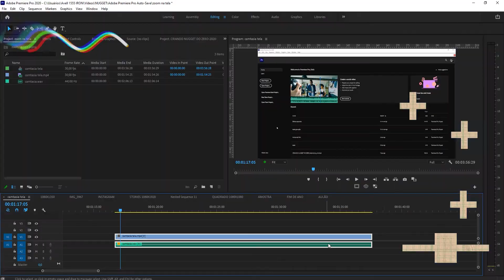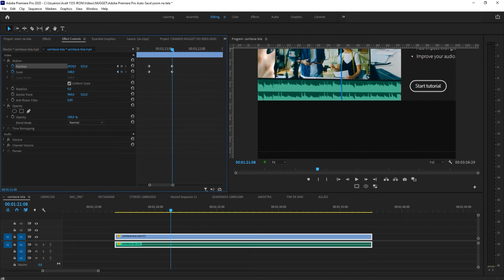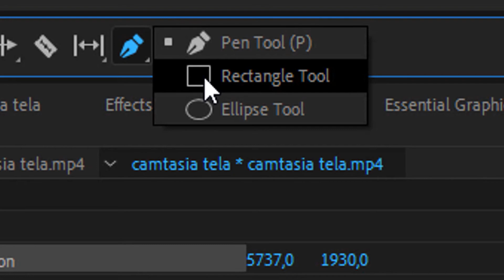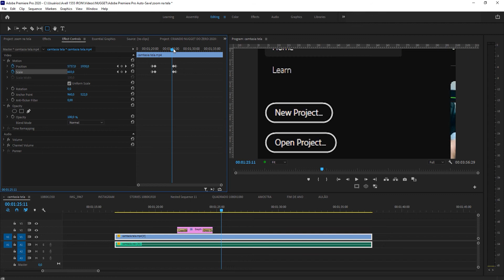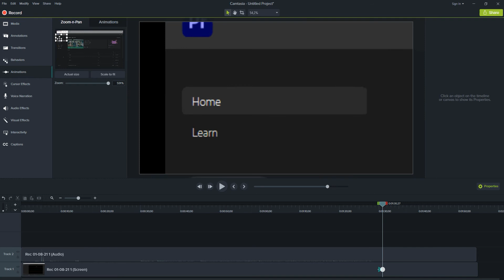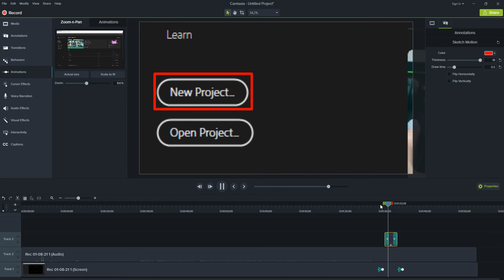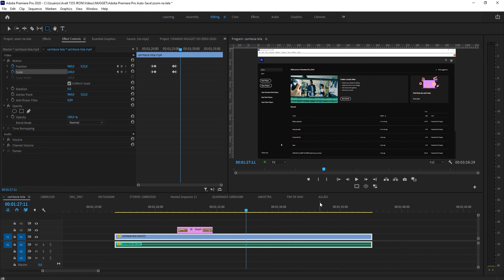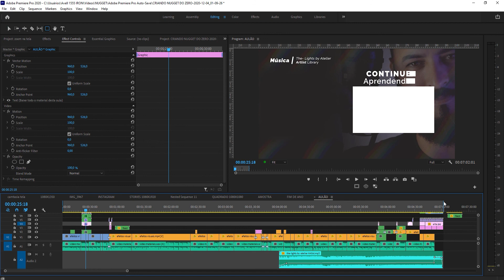Como fazer ZOOM NO VÍDEO - Adobe Premiere e Camtasia Studio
Qualquer dúvida que você tiver pode me mandar no direct do Instagram
será uma honra ser o seu amigo por lá!

Tudo que te mostrei aqui nesse vídeo não é nem 1% do meu curso

- Sobre o Curso completo Edição de vídeos Adobe Premiere e After effects:

O curso completo de Adobe Premiere + After Effects conta com 5 módulos com mais de 100 aulas totalizando 10h de conteúdo do básico ao avançado,
Além da edição de vídeos vou apresentar o After Effects e suas ferramentas de pós produção para trabalhos com templates pré configuradas, dois módulos de edição de vídeos direto no seu celular com aplicativo 100% gratuito tanto para Android quanto para iOS e edição de capas para vídeos para o Youtube utilizando o Adobe Photoshop.Como bônus especial logo na primeira aula você irá baixar 10 Gigas de materiais para auxílio em seus trabalhos particulares e nas aulas do curso.

- Tempo de Acesso ao Curso:

Você terá acesso a todos os módulos do curso durante um ano atráves da assinatura que poderá ser renovada caso você sinta a necessidade.O acesso a todas às aulas é imediato e totalmente on-line direto na plataforma da Hotmart, através de login e senha pessoal.
Ao término do curso você poderá solicitar a emissão do certificado com 40h de curso.

- Suporte Diário Exclusivo:

O suporte é diário e diretamente comigo pelo Whatsapp, para esclarecer todas as suas dúvidas tanto sobre o curso quanto a trabalhos particulares.
O valor do seu investimento no curso com todos os bônus baixou para R$ 273,35. Podendo ser parcelado, pago no boleto ou PIX. O seu acesso será imediato através do e-mail cadastrado no ato da compra!

GOSTOU DA MÚSICA ?

Se a sua dificuldade  em produção, está relacionado ao Design  como:
Uso de cores e sua harmonia.
Escolher o tipo de Fonte ideal para um determinado projeto.
Associar uma imagem ao projeto, sem que  haja uma "poluição visual", estilos e conceito de design.
Super recomendo o curso Aprenda artes profissionais em Photoshop do meu Amigo Viana.
Vai deixar você fera, na criação de artes para os seus projetos.
Se tiver alguma dúvida pode me chamar no Instagram @Erck_gouma que respondo de imediato!